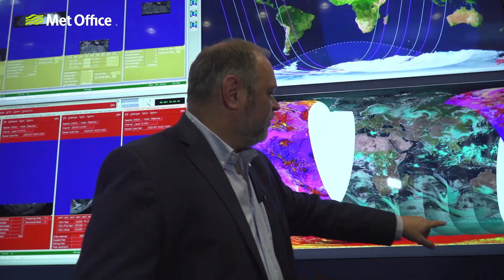Satellite launch marks the next generation of weather forecasting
A multi-year project to improve weather forecasting and climate monitoring starts today (13 December), with the launch of a new satellite by EUMETSAT and the European Space Agency (ESA). In this video, presenter Aidan McGivern tells us more about this collaboration and how the Met Office are involved.